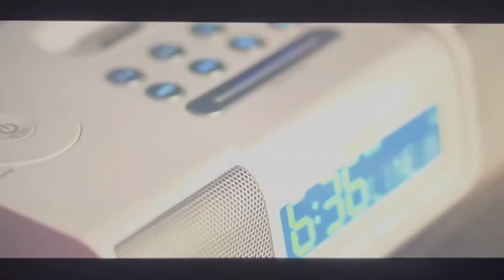Dennis W. Hall - 2023 Acting Reel - Extended Cut - 12:45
Dennis W. Hall - 2023 Acting Reel - Extended Cut - 12:45